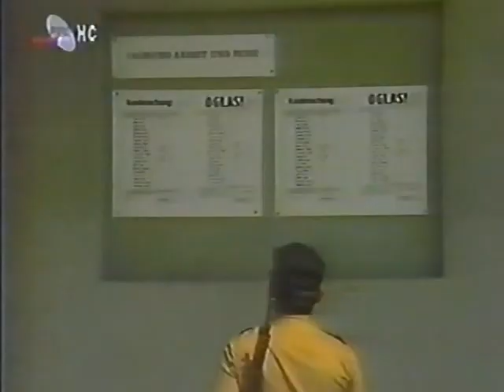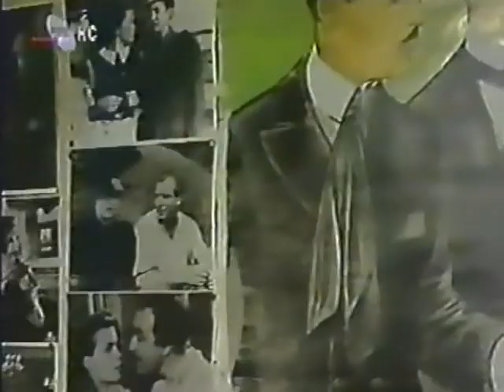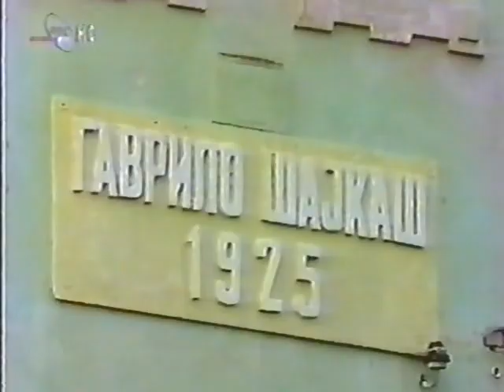Baza na Dunavu Ep 01